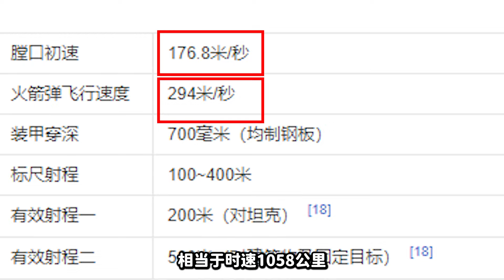RPG火箭筒到底有多神？連美國都在山寨